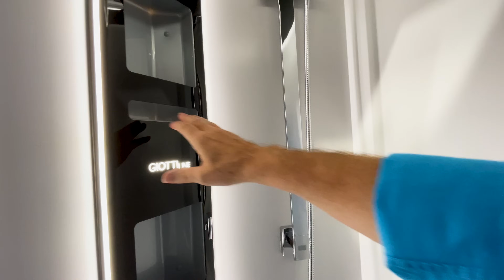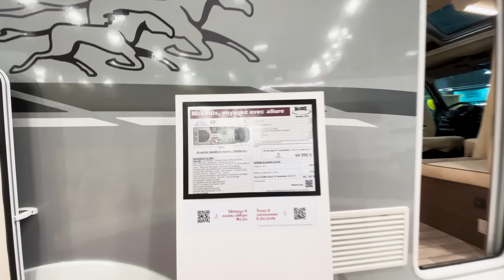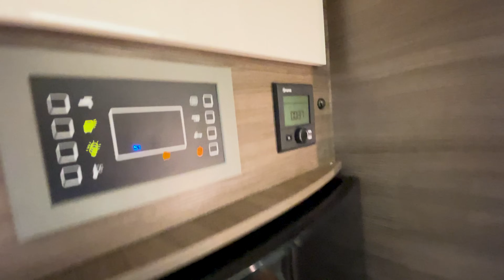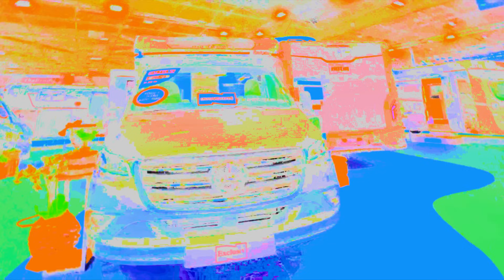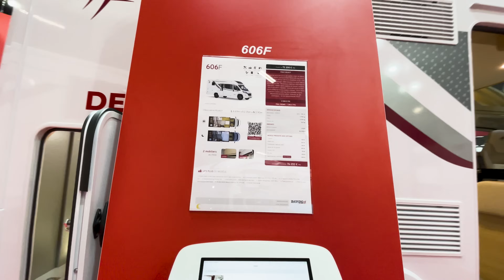Salon camping-car 2023 de Paris : Toutes les nouveautés - Partie 5 - Les Profilés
Le salon camping-car 2023 de Paris, cette année à Villepinte, vous dévoile toutes les nouveautés, dont celles qui étaient absentes au salon de Düsseldorf. Camping-car, mais aussi fourgon et Van, bien entendu ! Dans cette cinquième partie je te fais découvrir le premier chapitre des camping-cars de type profilé, qui ont retenu mon attention
👇👇 PLUS D'INFOS 👇👇

⚡MON BONUS qui donne accès à des vidéos en avant-première, à des cadeaux, ma newsletter, ...

▬▬▬▬▬▬▬▬▬▬▬▬▬ VIDÉOS ASSOCIÉES ▬▬▬▬▬▬▬▬▬▬▬▬▬

00:00 - Résumé de la vidéo
00:34 - Quelques infos pour débuter
01:37 - La 2ème partie des cc profilés
48:59 - Conclusion